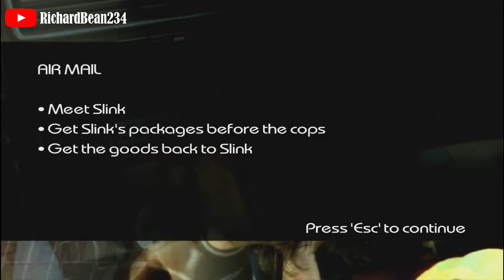Driver Parallel Lines - Mission.13 - Air Mail